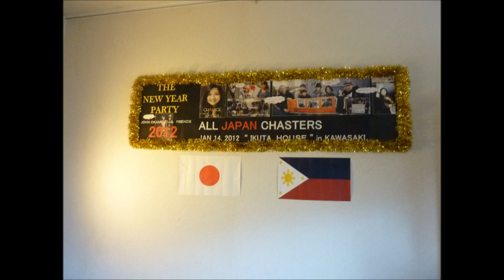Charice＆AJC New Year's party 2012/01/14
All Japan Chasters "New Year's Party"
20110114
we very fun